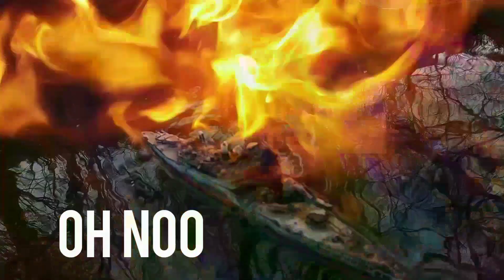BISMARCK , HEAVY GUSTAV AND HINDENBURG 2.0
MUSIC (Free Epic Music)
STORY
This is the story of 3 machines.There are the pride of Germany.
They show power and innovation.
Bismarck is the pride of Germany and differs other ships with nazy symbolis.
The 20th-century German Nazi Party made extensive use of graphic symbols, especially the swastika, notably in the form of the swastika flag, which became the co-national flag of Nazi Germany in 1933, and the sole national flag in 1935.
I hope you like it this short story .I do not suuport ideas of Adolf Hitler.
I am amazed by the german engineers.Adolf Hitler captivate them with his words to rais germany from the ashes.
Thanks for reading this to the end.Everything you read was translated and copied :)